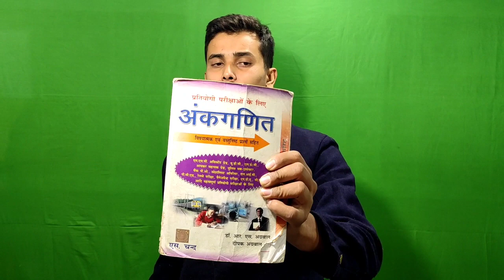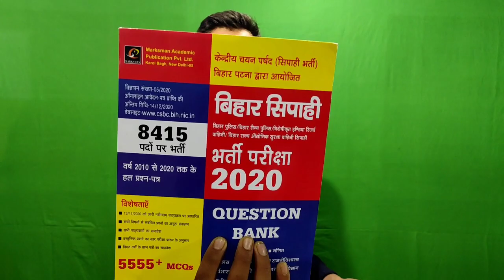Best books for bihar police constable vacancy 2020| bihar police vacency 2020 best books| 8415 post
Bihar police best post preference| best facilities in bihar police| bihar police vacency 2020|
Bihar police constable vacancy 2020| bihar police exam syllabus, selection process| bihar constable
bihar police physical date 2020
bihar police ka physical kab hoga
bihar police sub inspector vacancy 2020
bihar police si syllabus
bihar police driver question paper
bihar police training